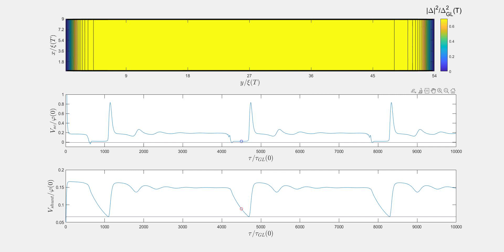Superconducting nanowire coupled to shunt resisitor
Simulation of a superconducting nanowire using the generalised Time-Dependent Ginzburg-Landau  (gTDGL) framework.

Units scaled to Ginzburg-Landau temperature dependent units.

For a NbTiN material this would be equivalent to:
w=100nm [Stripe width]
xi (T) = 11nm [Coherence length]
L = 10 um [stripe Length]  *Simulate only 600nm
Tc=10K [critical temperature]
Tbath = 5K   [thermal bath temperature]
H = 0Hc2(0) [External magnetic field]
Jdp(Tbath)= 0.136 JGL(0)  [Depairing current density]
Japp = 0.17JGL(0) = 1.25JDP(Tbath)  [Total applied current density]

Rshunt = 84 ohm = 1.0RGL(0)    [Shunt Resistance]
Lk = 500 LkGL(0)  [Superconductor kinectic inductance]